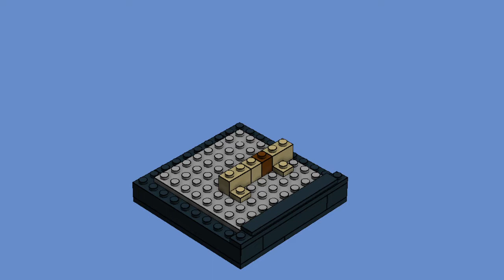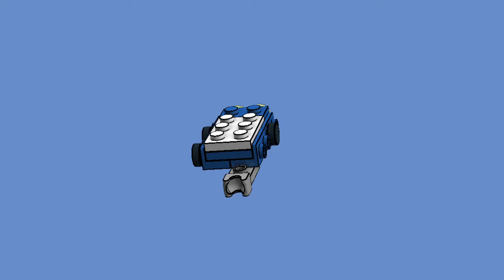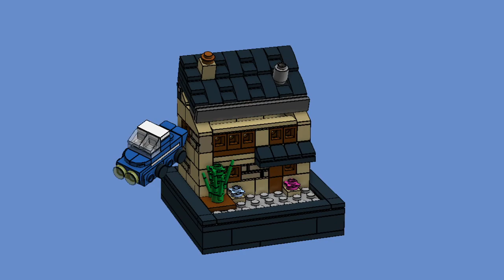Lego Mini set 75968 - 4 Privet Drive How To Build Guide